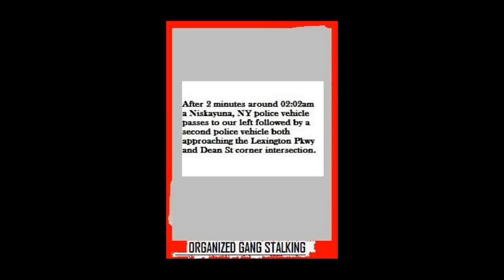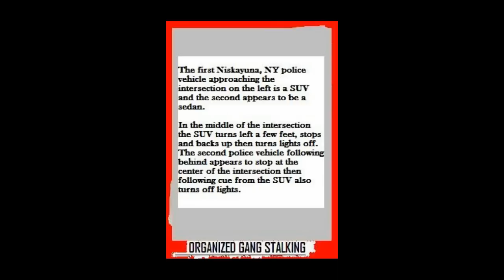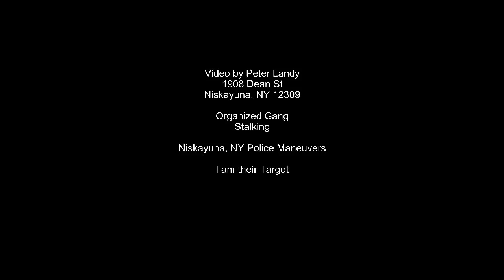NiskayunaNY_Police_Maneuver2.avi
On May 5th around 2:00:27am a Niskayuna, NY Police (NNYP)  vehicle drive past to our right approaching what appears to be another Police Vehicle with flashing lights stationary (not visible from camera) with lights flashing.
About 2 minutes later around 2:02am a NNYP vehicle passes to our left followed by a second NNYP vehicle both approaching Lexington Pkwy and Dean St intersection divided by a 20ft wide lawn strip extending  several blocks both direction.
The first NNYP vehicle is a SUV and the second NNYP a sedan. On the intersection the NNYP SUV turns left stops backs up as it turns off all lights, front and back.  The second NNYP vehicle following behind the NNYP SUV stops in middle of the intersection then following cue from the NNYP SUV turns off all vehicle lights.
About 30 seconds later, parked in the same intersection spot last viewed, the NNYP sedan's lighting turn on immediately followed by the NNYP SUV's lighting who is now parked in the center of the intersection parallel to the NNYP sedan.  Then NNYP SUV proceeds to pass to our right while the NNYP
sedan makes a U turn also passing to our right.
The Niskayuna New York Police PsyOp maneuver was to reinforce the notice to me that I am their target and a reasurement to Niskayuna, NY 12309 Neighborhood Organized Gang Stalking (OSG) Force that NNYP is taking an active, conspicious role - as opposed to from past when they tacitly supported and aided Niskayuna OSG behind scenes, by isolating me from vital
police services entitled to as a resident tax payer and obstructing investigation of complaints I filed with NNYP.
What is PsyOp?
Answer: Psychological Operations (PSYOP, PSYOPS) are techniques used by military, police and religious groups to influence a target audience's value systems, belief systems, emotions, motives, reasoning, and behavior. Target audiences can be governments, organizations, groups, and individuals,
and are used in order to induce confessions, or reinforce attitudes and behaviors favorable to the originator's objectives. These are sometimes combined with black operations or false flag tactics.